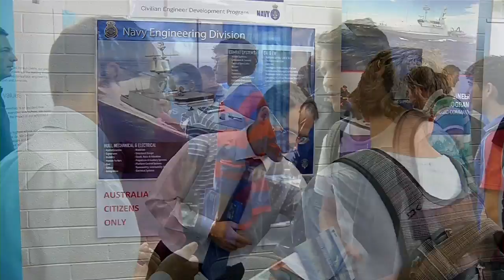AMC interacts with industry on campus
The Australian Maritime College (AMC) is Australia's national institute for maritime education, training and research; and a specialist institute of the University of Tasmania (UTAS), based in northern Tasmania.